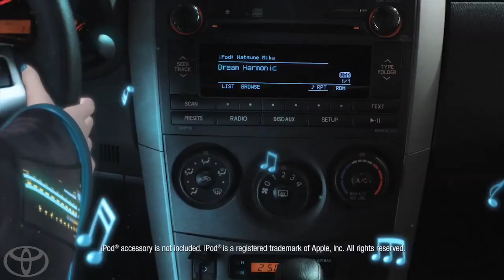Toyota Corolla x Hatsune Miku - 'Dream Harmonic - Big Dreams' Commercial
'Dream Harmonic - Big Dreams' commercial for the Toyota Corolla x Hatsune Miku campaign.